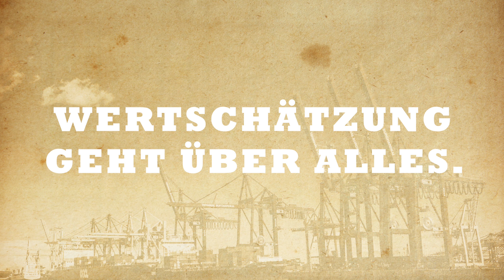Ausbildung zum Behälter- und Apparatebauer bei Kliewe in Hamburg Teil 2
Hier berichtet unser Auszubildender Emre über seinen Alltag bei Kliewe. Schau das Video an und erfahre ein paar persönliche Eindrücke!